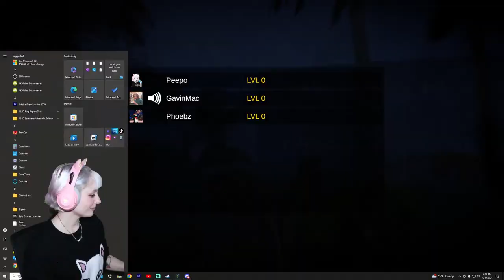This New Update SUCKS! - Maurice: In The Predator’s Nest REMAKE (LIVE Gameplay)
Can these silly Kermits survive until sunrise?

MUSIC CREDITS=